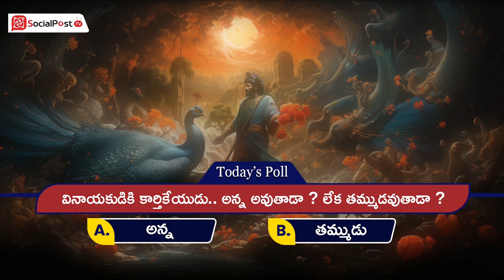Vinayaka Nimajjanam Enduku Chestaru | Khairatabad Ganesh Nimajjanam 2024 | Vinayaka Chavithi 2024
Vinayaka Nimajjanam Enduku Chestaru | Khairatabad Ganesh Nimajjanam 2024 | Vinayaka Chavithi 2024 || SocialPost TV

      Our channel focuses on delivering a diverse range of engaging content, including comedy skits, challenges, reviews, and collaborations. It aims to entertain viewers while fostering a community of fans who share a passion for creativity and fun. The channel regularly uploads new videos to keep the audience entertained and connected.
Highlights
• Diverse Content: Offers a mix of comedy, challenges, and reviews.
• Community Focus: Encourages viewer interaction and fan engagement.
• Regular Uploads: Consistent content schedule keeps viewers returning.
• Creative Collaborations: Features guest appearances for fresh perspectives.
• Engaging Format: Uses humor and excitement to attract a wide audience.
• Trend Awareness: Stays updated with current trends and viral topics.
• Viewer Feedback: Adapts content based on audience reactions and suggestions.
Key Insights
Diverse Content: The variety in content caters to different audience preferences, ensuring that there’s something for everyone, which helps in maintaining a broad subscriber base.
Community Engagement: Building a community around shared interests fosters viewer loyalty, making fans feel like they are part of the channel’s journey.
Consistent Uploads: Regularly scheduled uploads not only maintain viewer interest but also improve channel visibility through YouTube’s algorithm.
Collaborations: Partnering with other creators introduces new audiences to the channel, expanding reach and potential subscriber growth.
Humorous Approach: Leveraging humor makes content more relatable and shareable, increasing the likelihood of virality and audience connection.
Trend Responsiveness: By staying attuned to current trends, the channel remains relevant and can capitalize on popular topics that attract more viewers.
Feedback Utilization: Actively seeking and responding to viewer feedback ensures the content evolves according to audience desires, enhancing overall satisfaction and engagement.